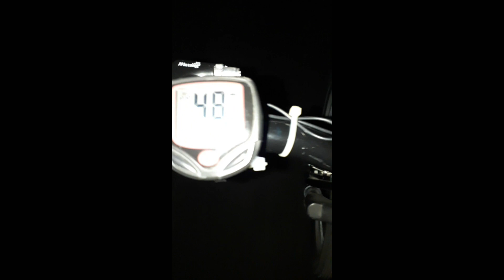OP 99: Bici elettrica 1000 watt parte 3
assemblaggio finito MTB elettrica e prova su strada